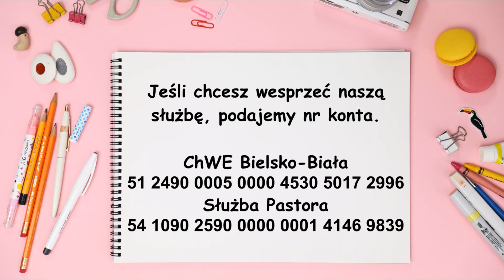Kazanie "Uczniostwo którego nie znamy" (06.09.2020) – Pastor Andrzej Cyrikas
Kazanie wygłoszone w Kościele Chrześcijańskim Nowe Narodzenie w Tarnowskich Górach.